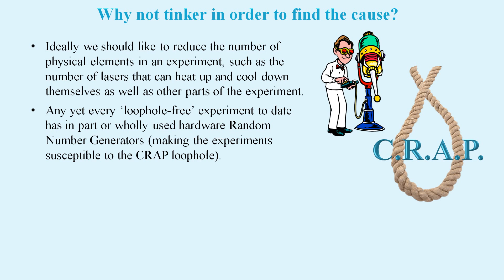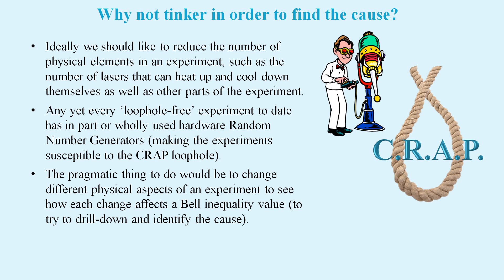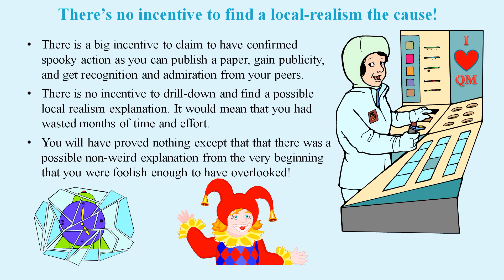Quantum Entanglement Bell Tests Part 5: Has Proper Science Been Abandoned?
It is not easy to construct a loophole-free Bell test experiment. The scientists don't tell us about how changing any particular part of such a complicated experiment would affect the result. But isn't this exactly what the scientists should be telling us? Instead they compete among themselves to see who can produce the most impressive violation of a Bell inequality. Has proper drill-down scientific investigation (to identify a cause) been abandoned?

If you want a really good explanation of Bell's inequality, and how it can be applied to an experiment, then (hopefully) you should not need to look any further.

Discover how the first Bell test experiment transformed quantum mechanics from being a fringe subject to being accepted as part of mainstream physics. The very nature of reality had been called into question, but was this justified? The evidence appeared convincing at the time, but could it be that it was not scrutinized thoroughly enough because almost everyone secretly wanted it to be true?

The first 3 'loophole-free' Bell test experiments were published within 3 months of each other in 2015. They claimed to have confirmed spooky action at a distance by covering all the most plausible loopholes. But by using quantum random number generators instead of using algorithms, had they simply created a completely new loophole?

It was said to be the experiment that finally confirmed spooky action was real. It was claimed that the 80-year old debate was over; Einstein was declared to be wrong and Bohr was supposedly right! But how convincing was the result of this experiment? Was it really undeniable proof?

{Part 5 is this video, so see description above}